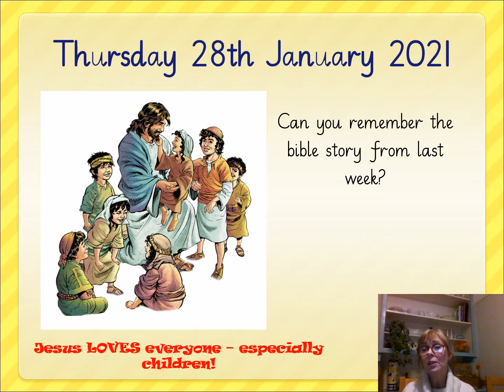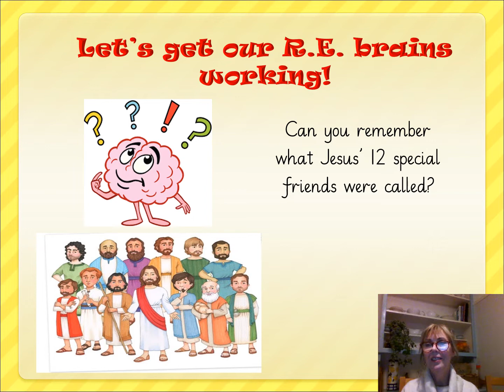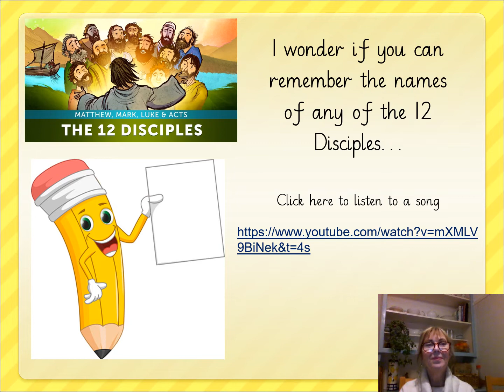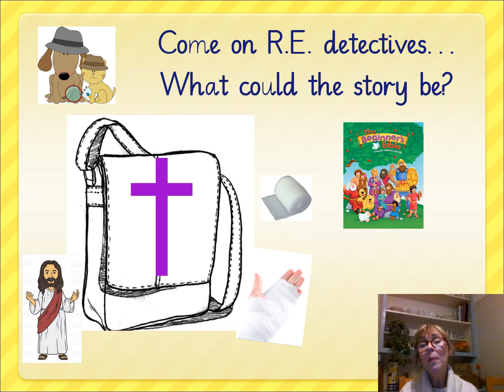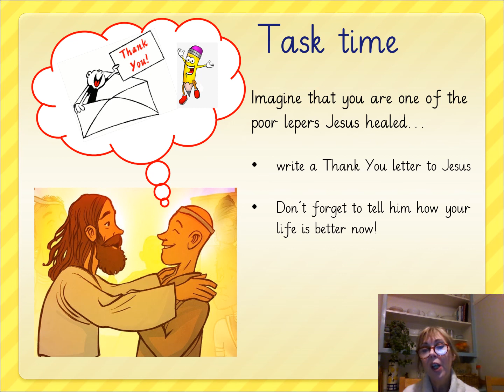Y2 RE 28.1.21